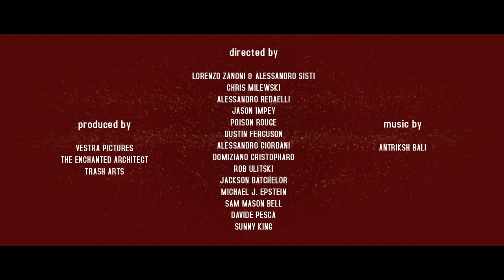A Taste of Phobia | Official Trailer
Of the multitude of fears, A Taste of Phobia delves into some of the weirdest and wildest, each with its own bloody twist. Presenting 14 unnerving segments, featured phobias include caetophobia (fear of hairs), henophobia (fear of young virgin girls), coprophobia (fear of feces), mysophobia (fear of contamination and germs), mazeophobia (fear of being lost), astrophobia (fear of celestial objects), mageirocophobia (fear of cooking) and oneirophobia (fear of dreams).